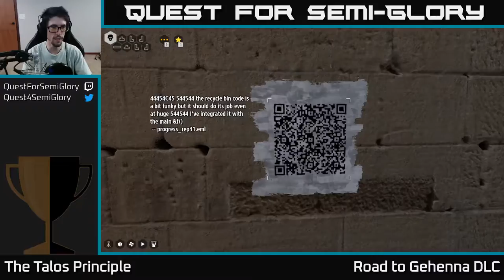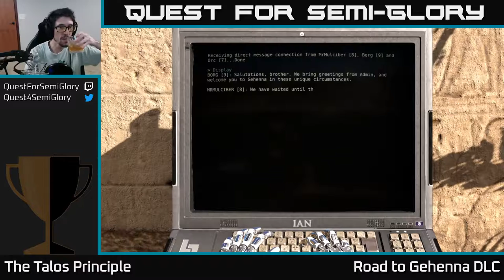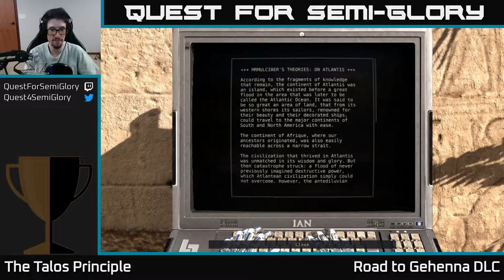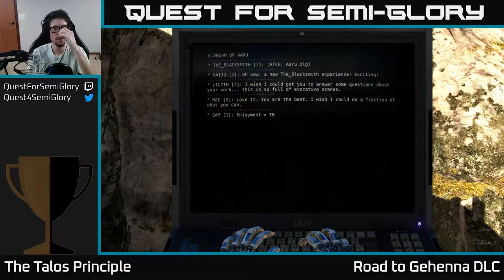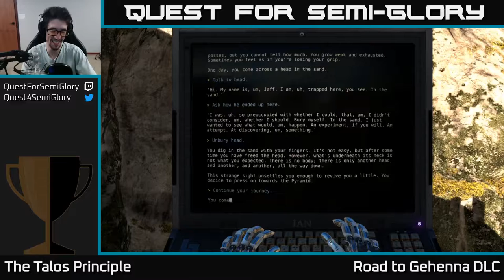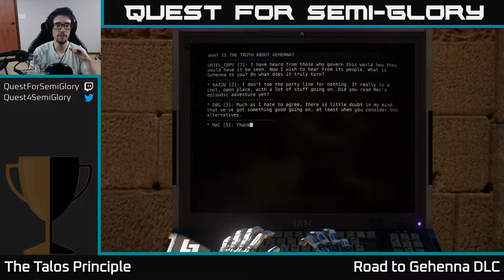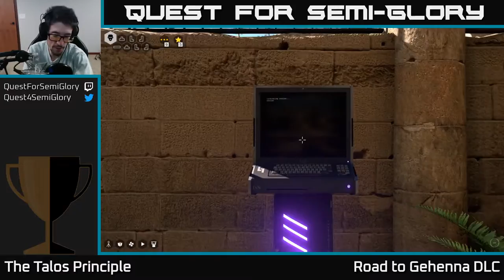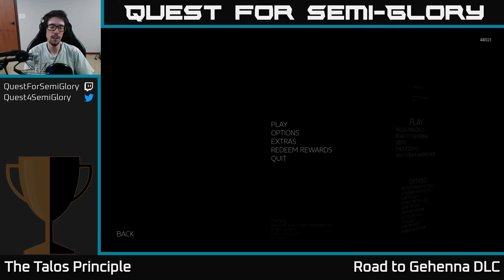Quest for Semi-Glory - The Talos Principle: Road to Gehenna, Session 3